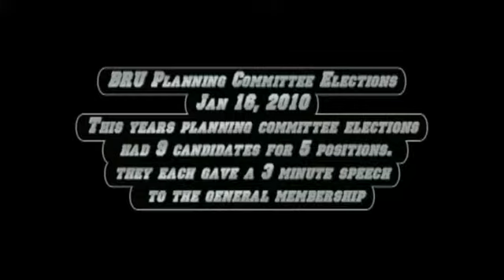Natasha Harrell l BRU 2010 Planning Committee Elections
Natasha Harrell BRU 2010 Planning Committee Election Speech